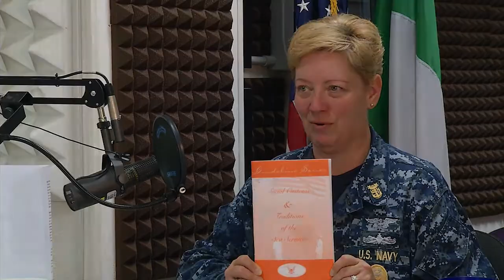131024: Fleet Master Chief in the Morning Show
With the 2013 Navy Ball coming up, Fleet Master Chief JoAnn Ortloff goes over traditions and customs.